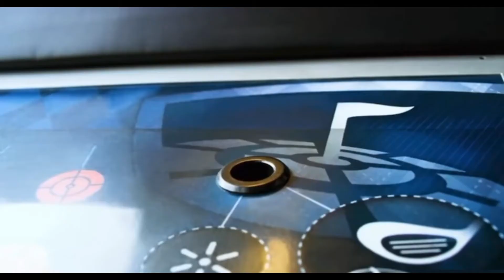APC Announcements and Countdown July 18, 2021